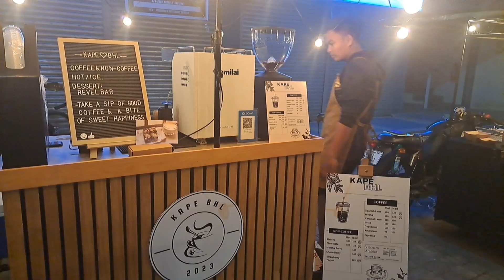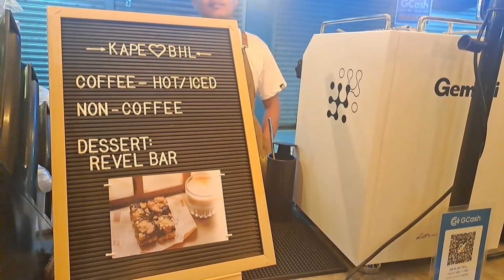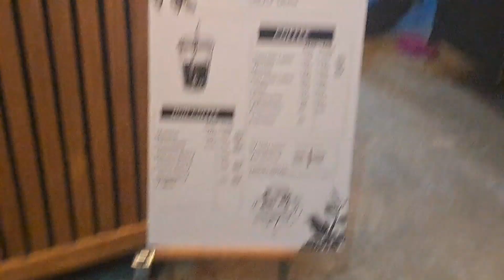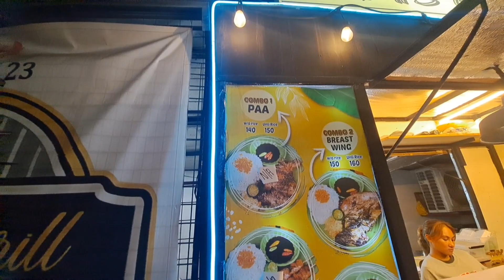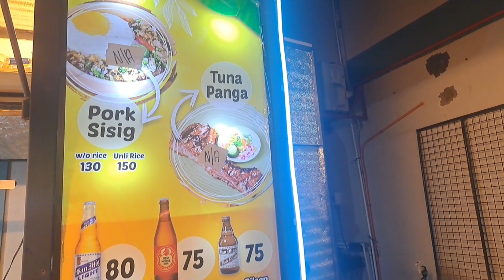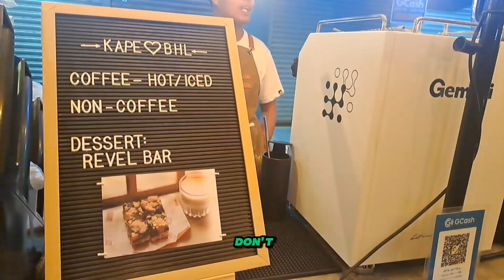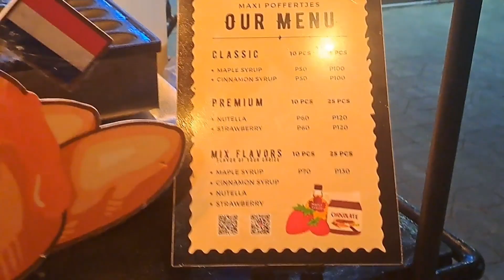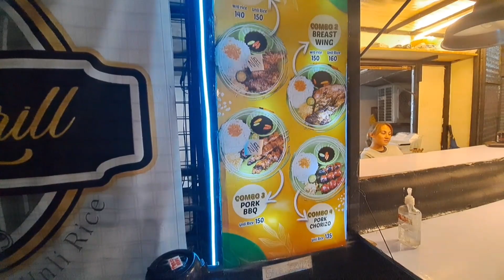awesomeviralvedio Be The One ☝️♥️♥️♥️ / March / o7 / 2024